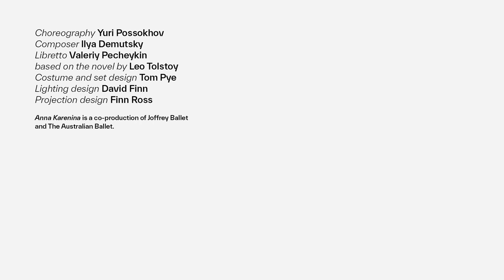Anna Karenina | 2022 Season | The Australian Ballet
Artistic Director David Hallberg sat down with Principal Artist Robyn Hendricks to discuss our epic new co-production of Anna Karenina by Yuri Possokhov, which will finally grace the stage in Melbourne and Sydney in 2022.  Discover more

Melbourne 25 February – 9 March, 2022
Sydney 5 – 23 April, 2022

The Australian Ballet. Caring for tradition, daring to be different. Find us online to get to know our artists and staff and to see more from our upcoming performances: